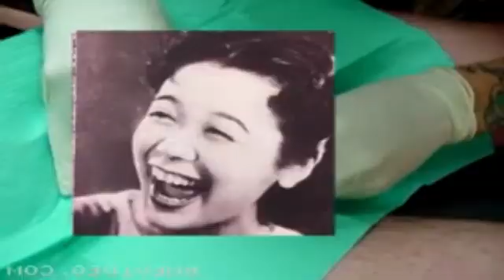bme caverns and mines ytpmv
The visuals suck here
Also hid a little nyanners n word in the video

YTPMV (Not a Veg Replace)
Credit me if you want (Optional)